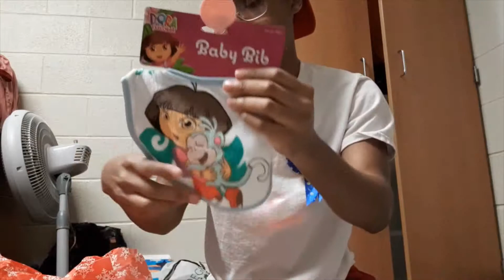Birthday Reborn Box Opening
Today I turned 20 and received a much anticipated package! However I think you can tell I was QUITE disappointed with the baby. His painting is honestly really, really quite bad and should not have taken six months. Granted I paid less than 300 USD for him, maybe I should be grateful? I don't think I will be keeping him.